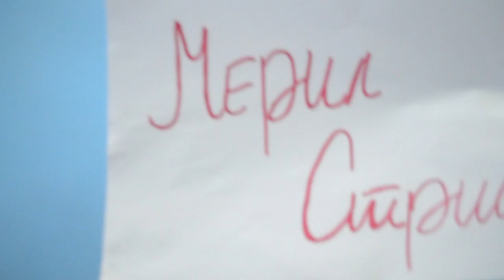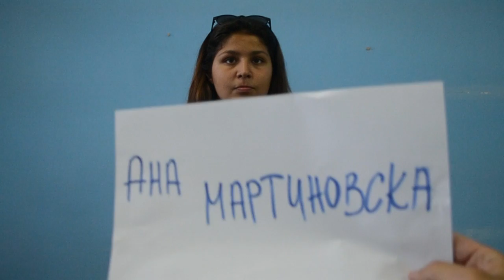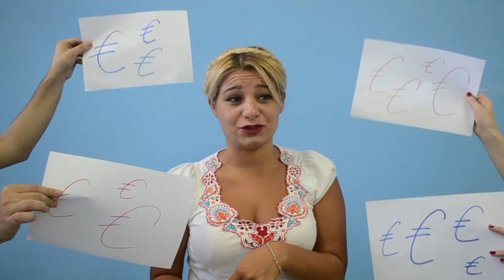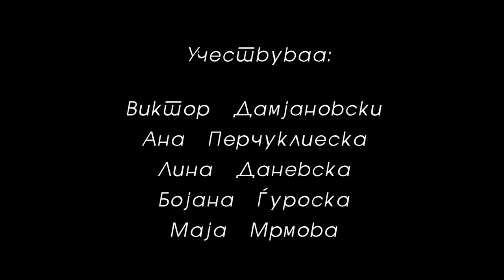Родова (не)еднаквост - ХЕРАмлади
Младинската група на ХЕРА која ја подготвува радиоемисијата Секси Маало ви ги објаснува разликите помеѓу род и пол, како и предностите и последиците од родовата еднаквост, односно нееднаквост.